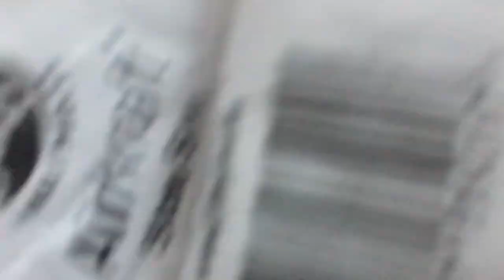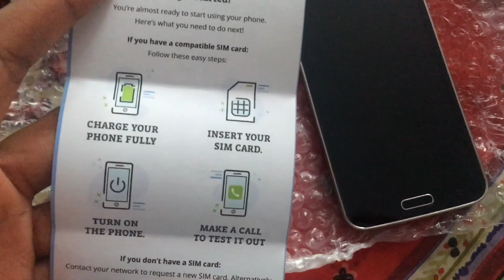Unboxing Samsung Galaxy S5 Plus from Music Magpie (Refurbished) in 2018!!!!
This video is about Unboxing Samsung Galaxy S5 Plus in 2018!!!